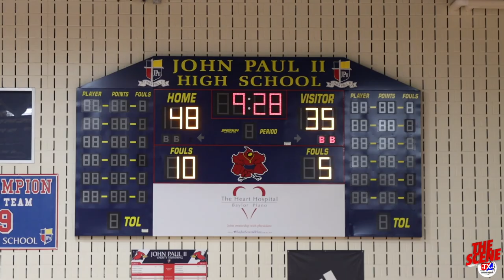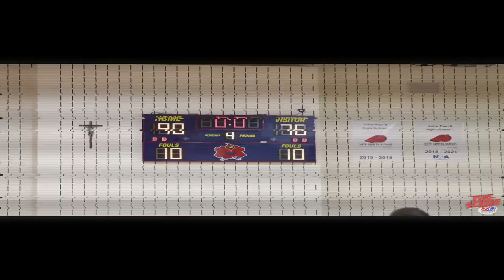John Paul II VS The Woodlands Christian!! Kick Off To The Season!!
Texas Recruited Film!!

@txrecruitedfilm on Twitter